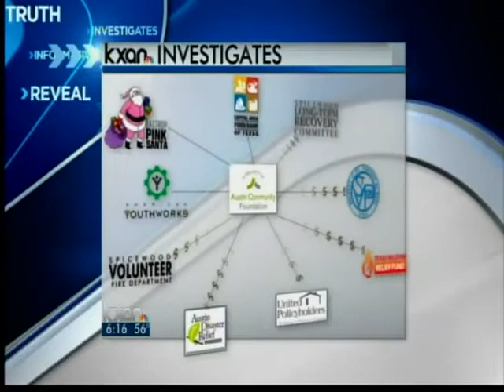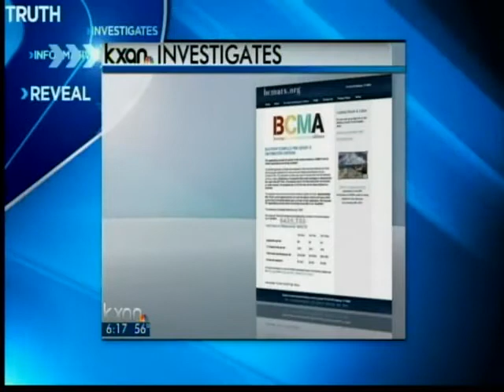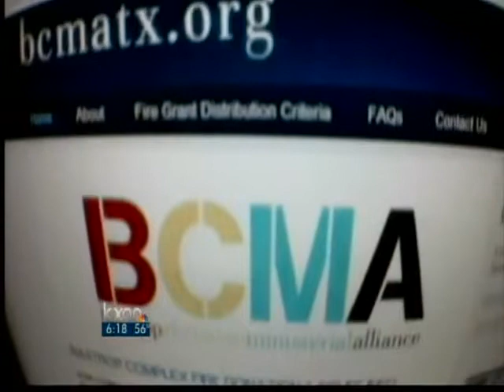Wildfire donations: Following the money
In the days and weeks following the Labor Day 2011 wildfires, non-profits raised nearly $4 million in cash donations. Central Texans have called and emailed asking "where did all the cash go?" And "is it really making a difference?"